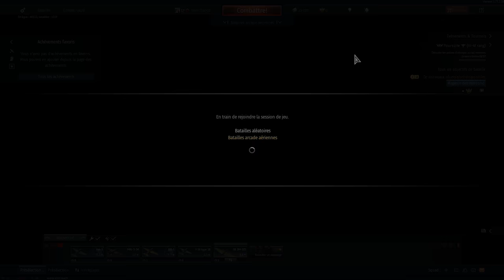DU WAR THUNDER ACTION A FOND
bonne vidéo a tous et a toutes j'espère que sa feras patienter avant ma prochaine vidéo de piano ^^